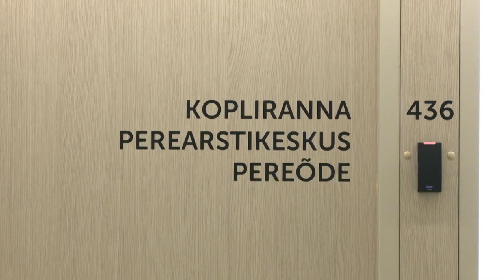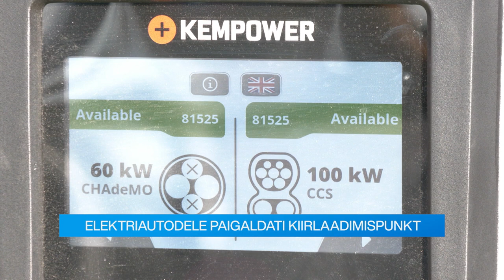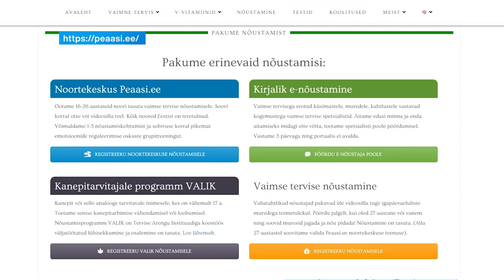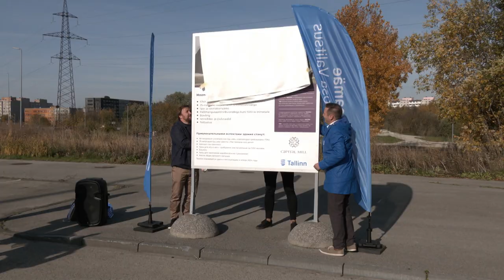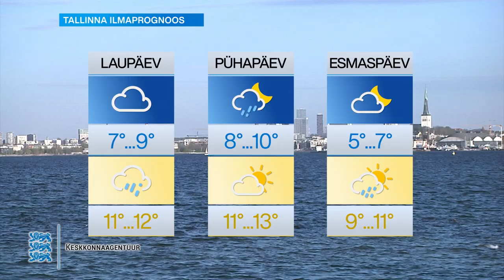08.10.2021 - Tallinna uudised